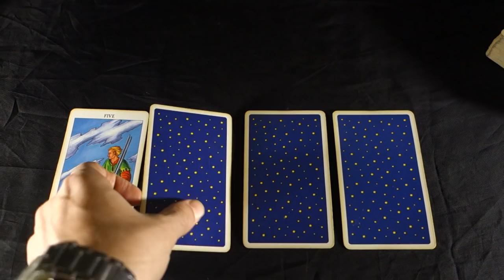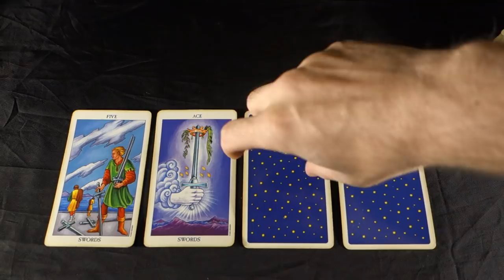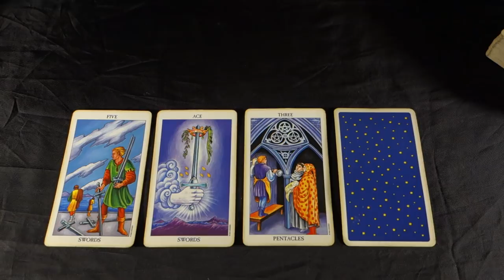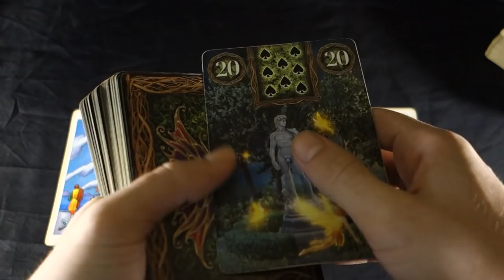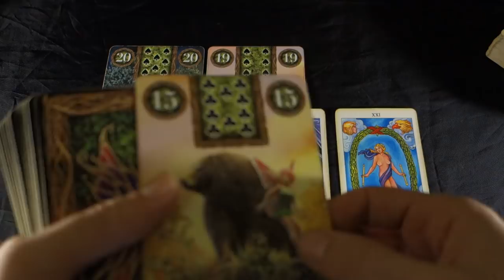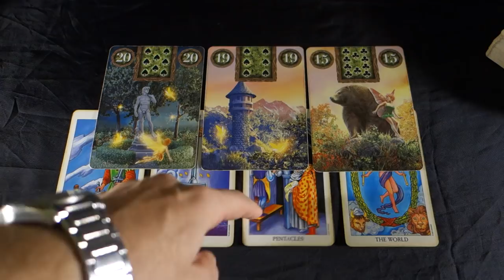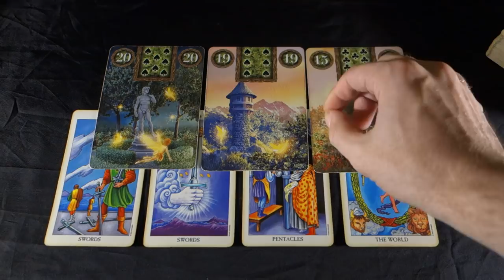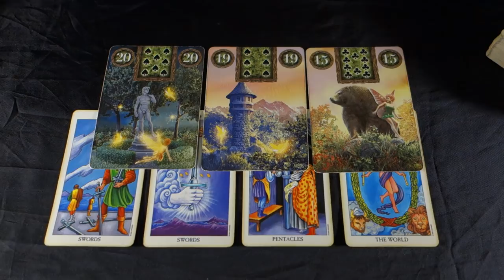CANCER - PERSONAL ATTACKS FROM THOSE YOU PLACED HOPE IN! Cancer Weekly Tarot October 22-28 2018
CANCER - PERSONAL ATTACKS FROM THOSE YOU PLACED HOPE IN! Cancer Weekly Tarot October 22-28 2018 Buy 30 mins get 10 free